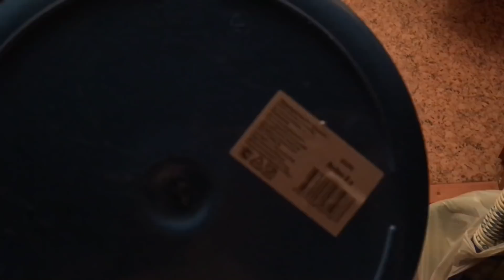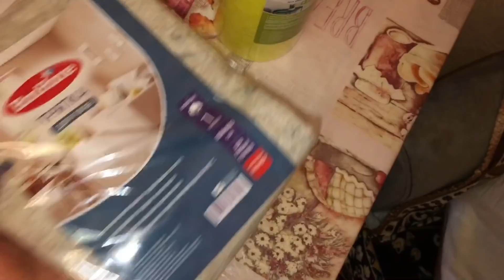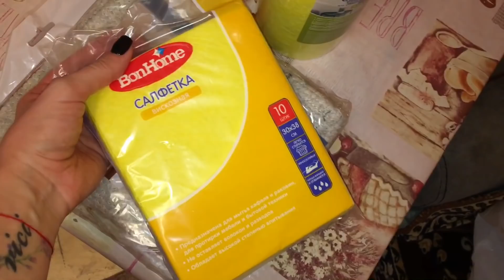ВЛОГ!Я МАТРЁШКА 🤪МУЛЮЕМ МОРДОЧКУ/ОБЖИВАЕМСЯ/ОПЯТЬ ФИКС ПРАЙС 😅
Сфотографируй купон, покажи на кассе и получи скидку 25% в любом магазине Магнит Косметик при покупке от 600 рублей.
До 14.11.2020